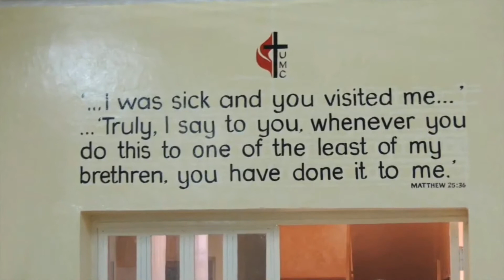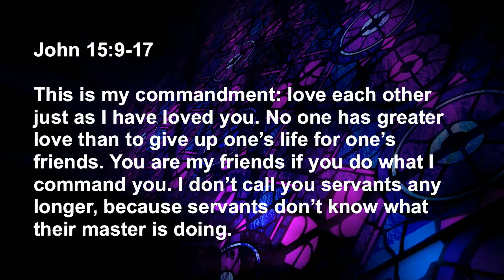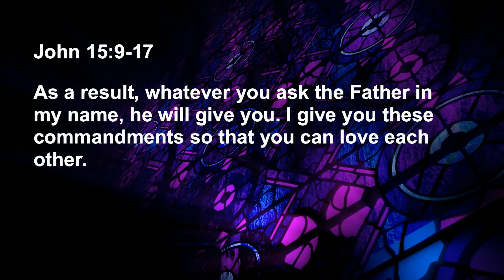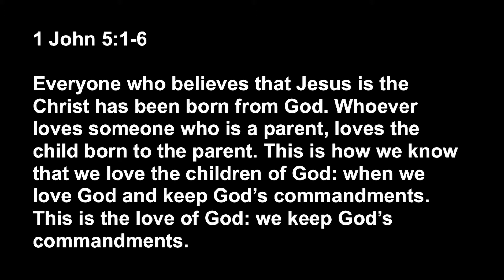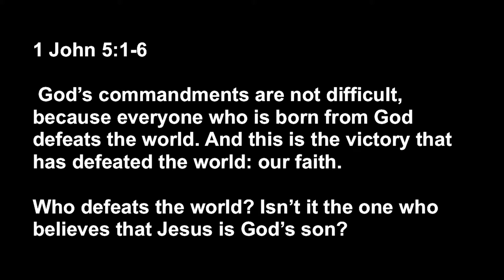Are We There Yet? 5-13-18 Contemporary Worship Duck Church OBX, NC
John 15:9-17, 1 John 5:1-6